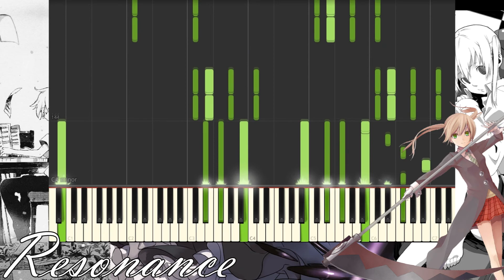[Synthesia] Animenz - Resonance (Piano Tutorial) Soul Eater OP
You can find the sheets there too.

Arranged by Animenzz
First Soul Eater OP

You can request a video by throwing a midi file at me